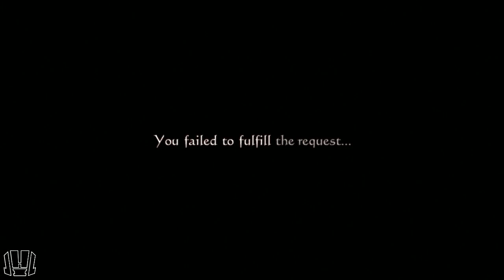Drakengard 3 Playthrough Part 4